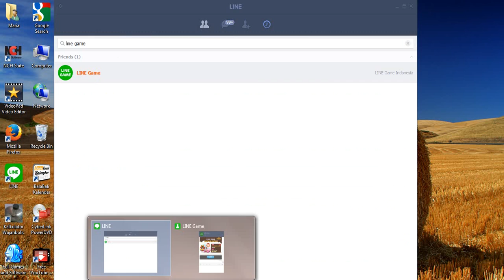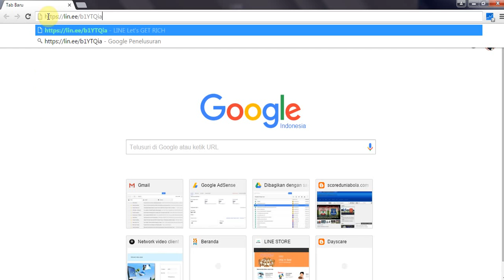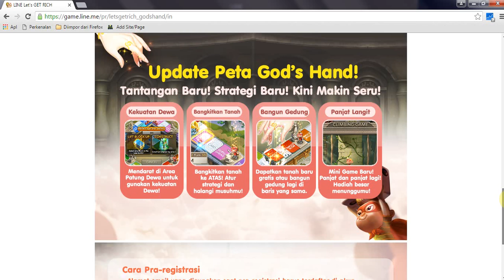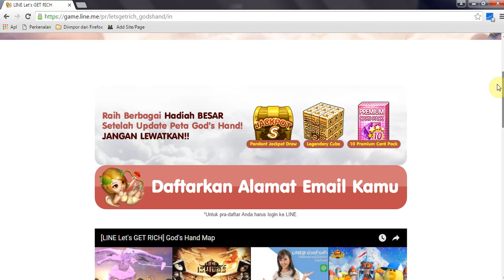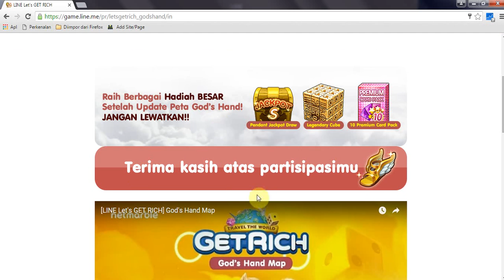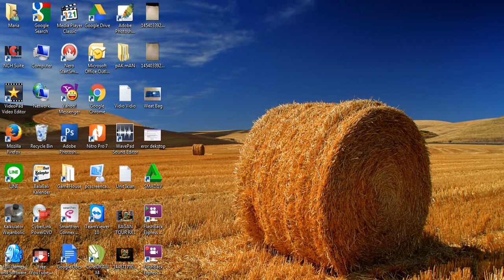[Let's Get Rich] Cara Pra Registrasi Gods Hand Map Lewat PC atau Laptop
Berikut cara pra registrasi Line Let's Get Rich Peta Baru Gods Hand lewat komputer, yang saya alami kemarin lewat hanphone dan melakukan salah ketik maka akan keluar Captha...dan tidak  muncul di mana captha itu di tulis. Lewat PC lebih mudah dan cepat.